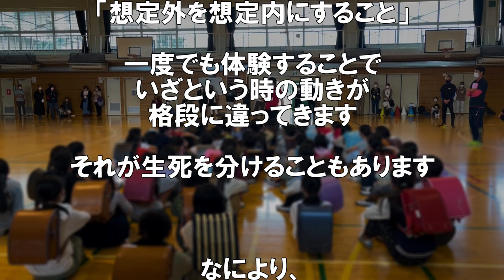【子供 連れ去り】子どもの連れ去りを防ぐ！！護身術訓練 3選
強さの認識を180度変え、弱者に自信と勇気を与える「異色の一冊」
『ラクにのがれる護身術』（青春出版社）がリリーズされました！

2022年10月8日　西東京市立保谷第二小学校で実施した学校プロジェクト（護身術出張授業）の動画です。
子どもの連れ去りを防ぐ護身術の訓練3選として紹介しています。

学校プロジェクトの運営方法が習得できる
総合護身インストラクター養成講座

護身術の専門家として活躍できる

剣護身術DVD 好評販売中！

公式ブログ「剣護身術代表　ヒーロ黒木の男気MAX！！」

Facebookページ
ぜひ「いいね！」お願いいたします！！